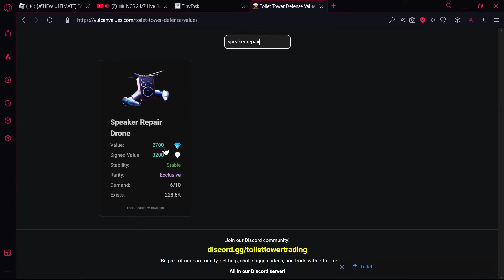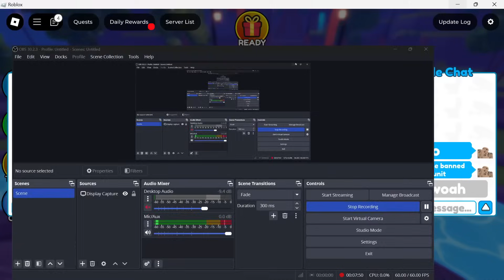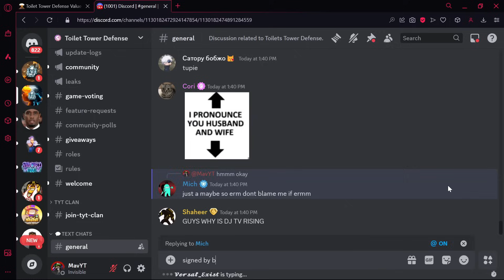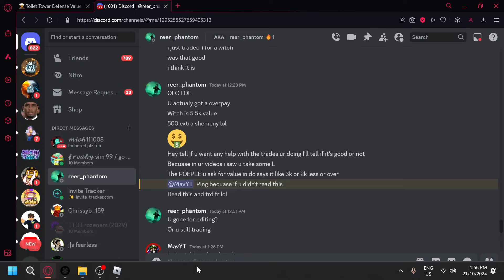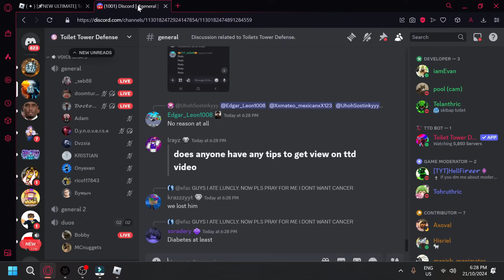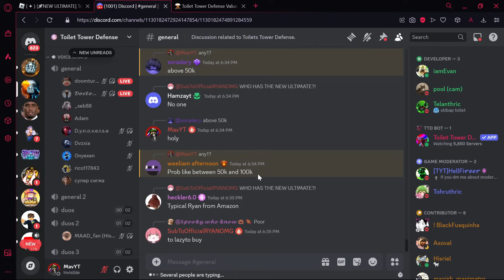BASIC To ULTIMATE QUANTUM CAMERAMAN (Part 1)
Roblox username: TheRealMavYT